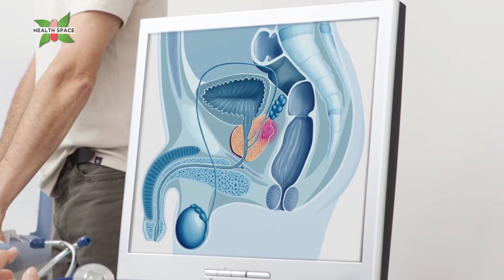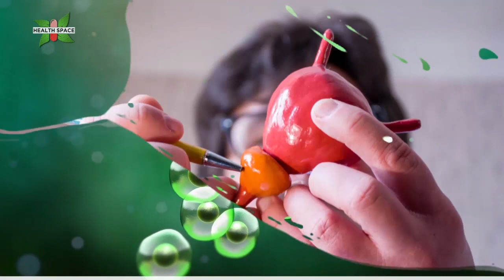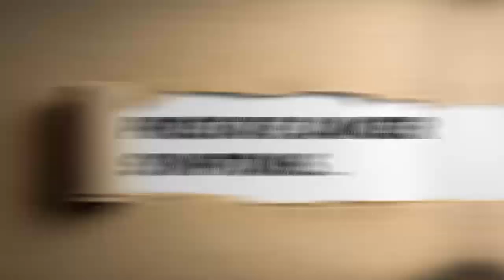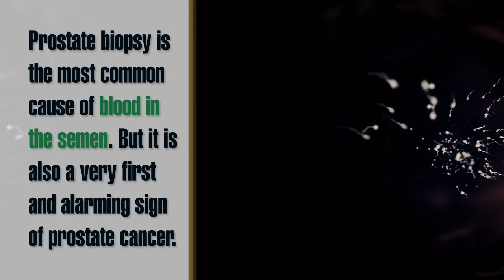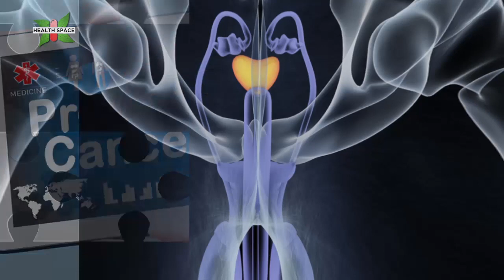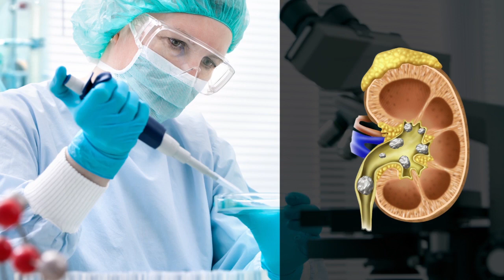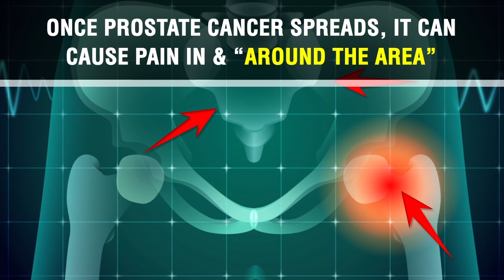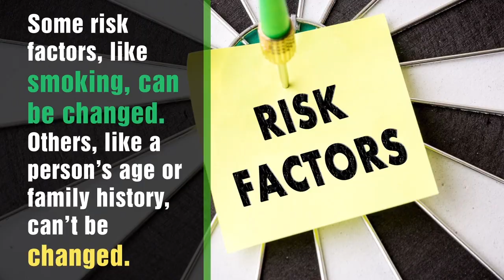Prostate Cancer - Signs and Symptoms of Prostate Cancer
Prostate cancer is a type of cancer which usually occurs in prostate gland in men which produced seminal fluid. Symptoms of prostate cancer appear slowly as prostate cancer grows bigger. Sign of prostate cancer could be mild to severe depends upon stage of prostate cancer you have. In short, more than 90 percent of men who are diagnosed with prostate cancer live for five years or longer after treatment, making it one of the most curable forms of cancer.
Common Signs of Prostate Cancer that you should to know are pain and discomfort when sitting, urinary problems, pain in the prostate areas, kidney problems, Blood in the urine, Blood in the seminal fluid.